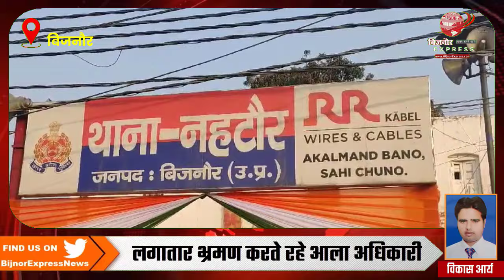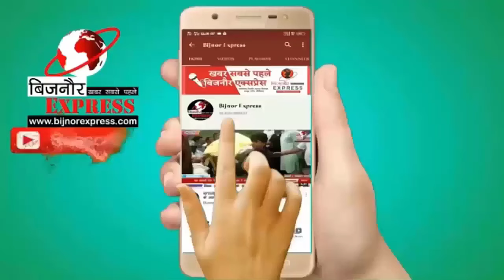बिजनौर में कड़ी निगरानी में हुई पुलिस भर्ती परीक्षा भ्रमण करते रहे आला अधिकारी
बिजनौर एक्सप्रेस न्यूज़ चैनल बिजनौर का एक मात्र लोकप्रिय हिंदी समाचार पोर्टल व यूट्यूब चैनल है। हम राजनीति, खेल, सामाजिक, मनोरंजन और अन्य खबरों को कवर करते हैं। बिजनौर एक्सप्रेस न्यूज़ लोगों में चैनल होने की ख्याति को बनाए रखता है। चैनल उन मुद्दों को उजागर करने का काम करता है जो महत्व के हैं और लोगों के जीवन को प्रभावित करते हैं।